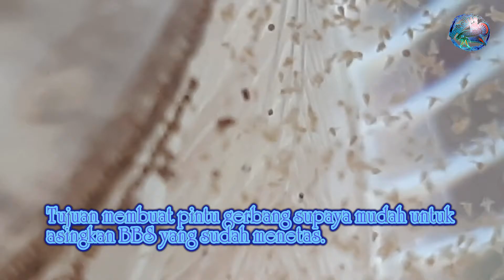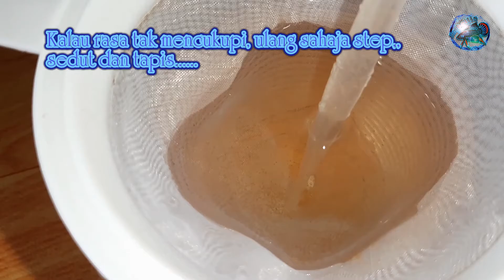Cara mudah tetas telur BBS tanpa guna pump udara